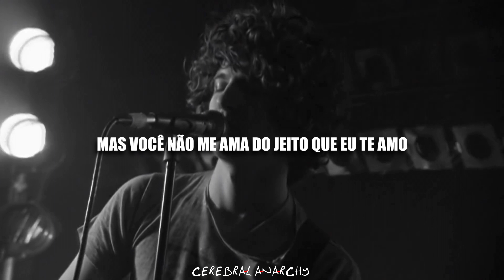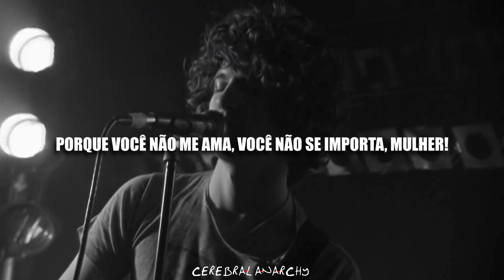You Don't Love Me ϟ The Kooks [LEGENDADO]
☐ lyrics/letra ☐

Oh you don't love me the way that I love you
Cause if you did girl you would not do those things you do
You kill my heart just to see if I will rise
Above your anger and above your lies

And all I see of you
Is when you're not so busy
Oh you're not so busy

And you don't love me the way that I love you
Cause if you did girl you would not do the things you do
You turned my life around and for that I am glad, oh
However much I love you, this love is getting bad

And oh my darling you could chose
The words that only you could use
But you know you'll always be my girl, oh girl
I'd take you out just for a bite
And show you all the city sights
But you know you'll always be my girl, girl

But you don't love me the way that I love you, oh
Cause if you did boy you would not do those things you do
You kill my heart just to see if I will rise, oh

But all I see of you
Oh you're not so busy, yeah

If you don't love me you don't care
You don't love me you don't care
Cause you don't love me you don't care